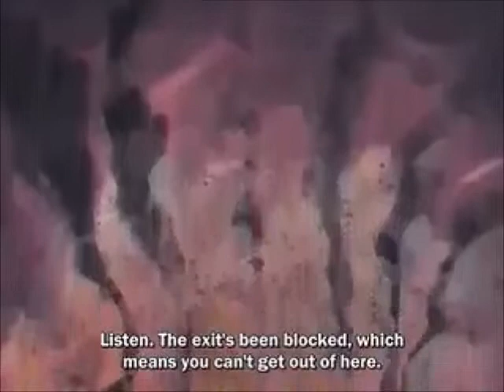tokyo mew mew beautiful monster